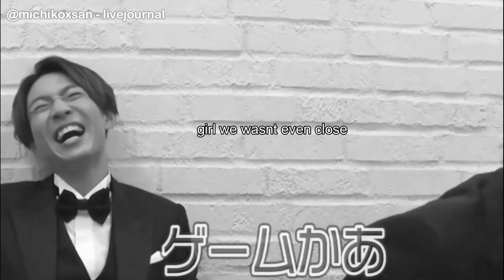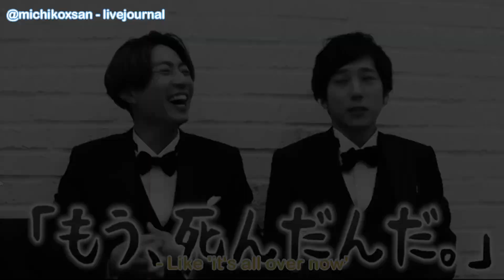[eng sub] foolishness, disappointment, and clownery (featuring nagase, aiba, and nino)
so i found this clip of tokio playing games with arashi and decided to sub and meme it because it was HILARIOUS. hope you guys enjoy XD